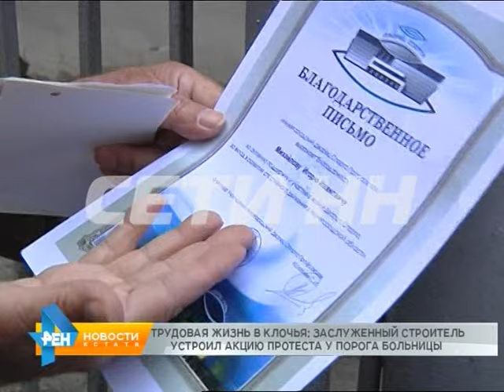Трудовая жизнь в колчья - заслуженный строитель устроил акцию протеста перед больницей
Добиваться правды вслепую решил  66-летний пенсионер: он устроил акцию протеста перед больницей, врачей которых винит в своей слепоте. Игорь Михайлов почти полностью лишился зрения, как он утверждает, из-за халатности врачей, которые вовремя не провели необходимую операцию по удалению катаракты. Теперь почти полностью ослепший пенсионер, всю жизнь проработавший строителем решил разорвать свои почетные грамоты и наградные листы, потому прочесть их больше не сможет